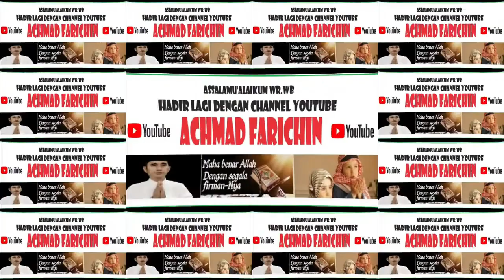FINAL TILAWAH REMAJA // MTQ XXX PROVINSI JAWA TIMUR DI PASURUAN TAHUN 2023